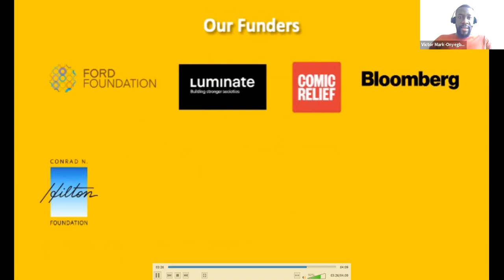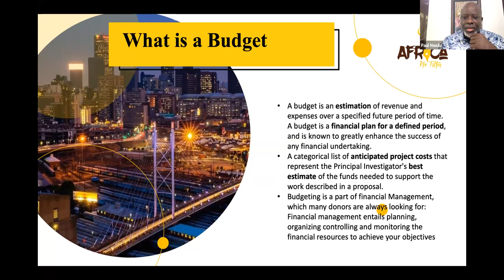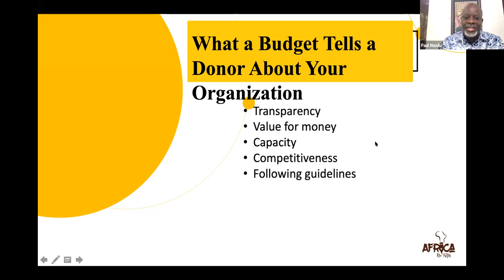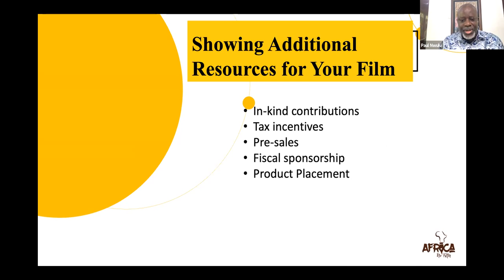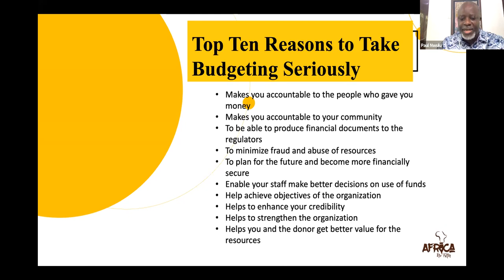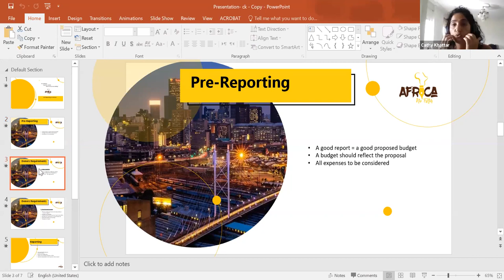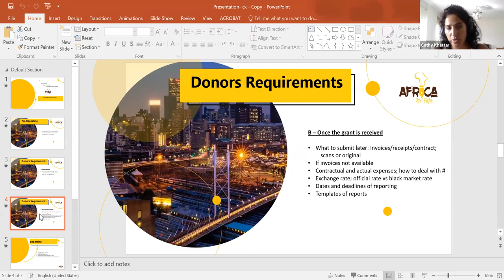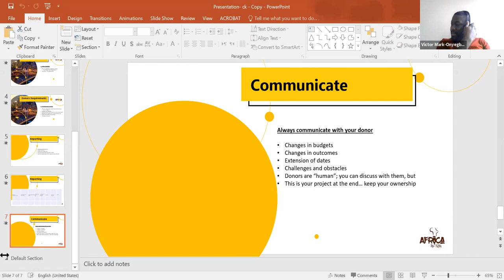ANF Academy | Budgeting and Financial Management Workshop